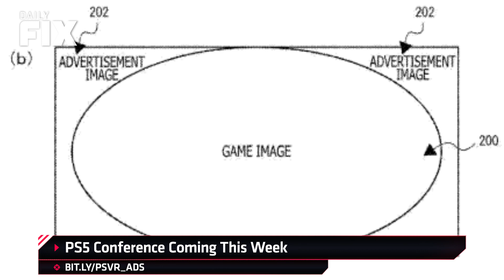PSVR Patent Filed For Ads In Your VR Headset - IGN Daily Fix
On today's episode of The Daily Fix, Sydnee goes over a new PSVR patent that you may not like (unless you're an advertiser), and Nintendo finally apologizes for Joy-Con drift...but can't comment much further than that.